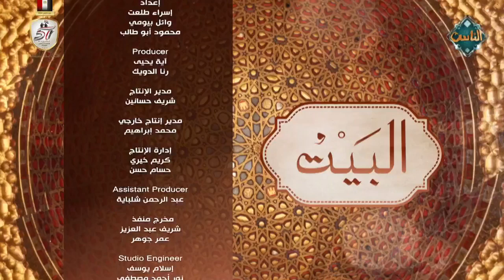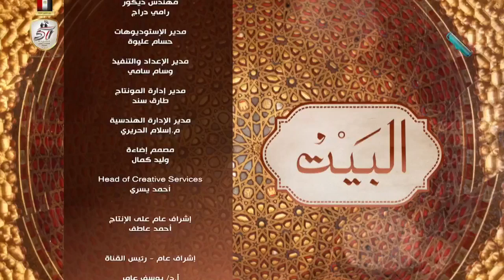البيت | كيف نحمي أبنائنا من التحرش الجنـ..ــسي؟ (الحلقة كاملة) 23-10-2024